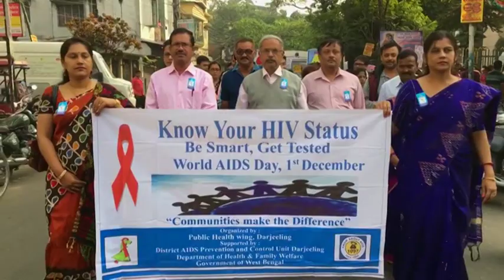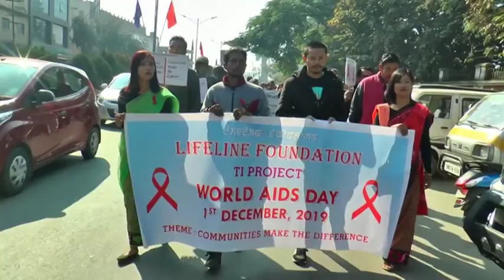World AIDS Day marked with awareness programs across India